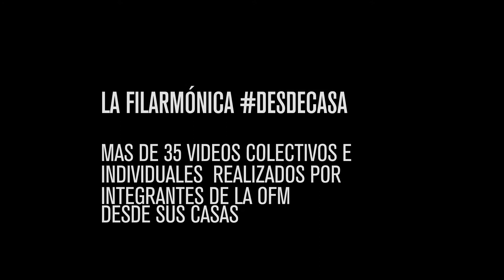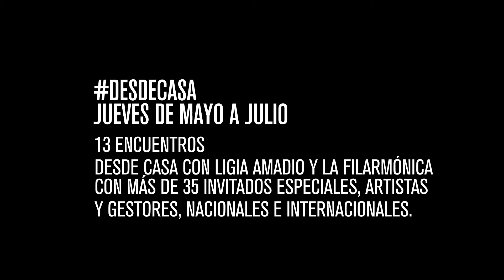RESUMEN DE LA TEMPORADA 2020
Repasamos el 2020 en este video para ustedes.

El 2020 no nos detuvo. Compartimos con y para ustedes lo que dejó un año que no pasará desapercibido en la memoria de todas y todos. Por eso los desafíos que superamos juntos son un logro que nos llena de alegría, que no podría haber sido posible sin ustedes.